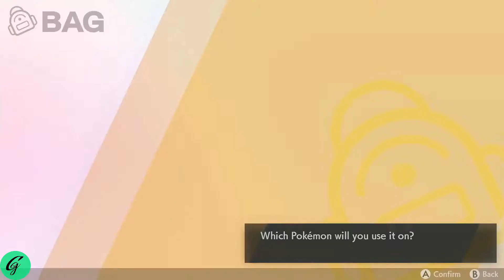Pokemon Sword 🗡 #22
Apologies for my very bad game play.

Capture Device : AverMedia Live Gamer Portable 2